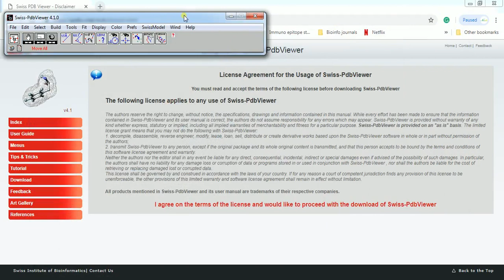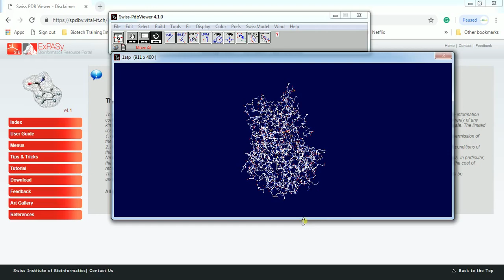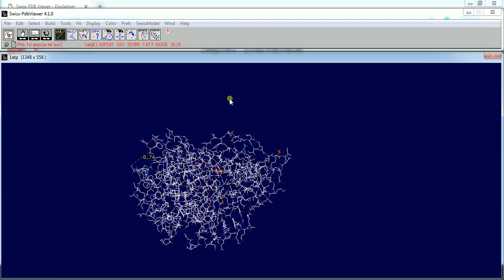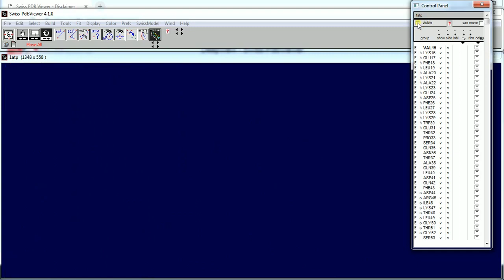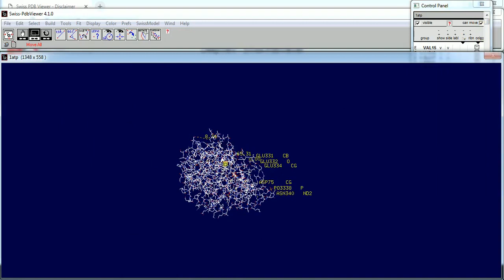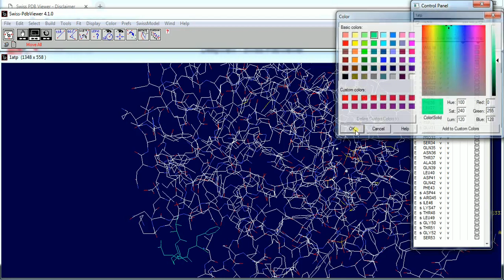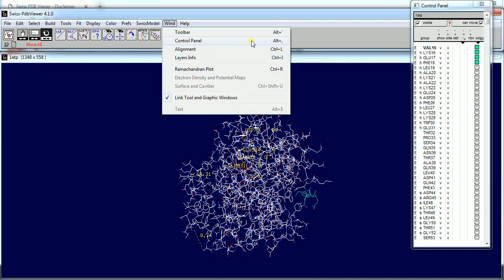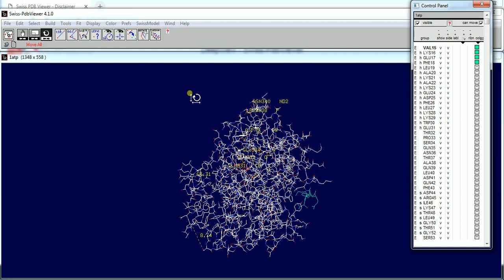Bioinformatics : SPDBV (Swiss Protein Databank viewer)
Hi Friends, In this video, you can learn how to install and use SPDBV? SPDBV is extensively used for bioinformatics purpose. This is the 16th video of Introduction to bioinformatics series.

All these videos, tutorials are brought to you for free. If you are a biology student or studying in high school biology or a college undergraduate in microbiology, zoology, botany, biotech etc. This channel is just for you to assist you all the different topics in biology with free lectures and free online biology classes. We teach biology with animation, interactive presentations including biology animations and interactive PowerPoint. You will find easy to understand several concepts. We also try to cover practical knowledge.